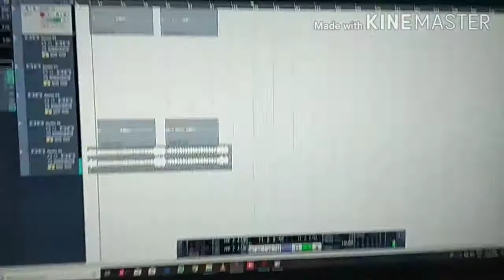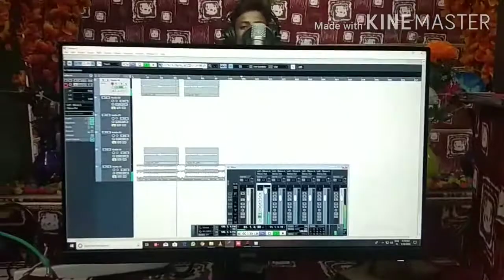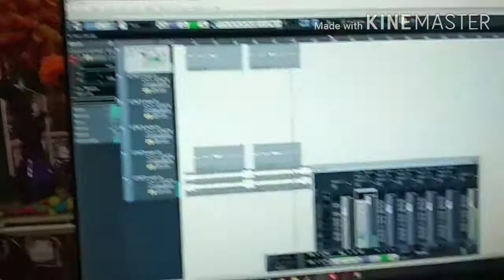इसे कहते हैं गायकी आपको यकीन नहीं होगा इतना छोटा लडका इतना जबरदस्त गाता होगा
Song :- zara zara
Singer:- saiyad aftab
Lyrics:-
Recording:- Suhani Music Barun
Directed by:- Satish Maurya